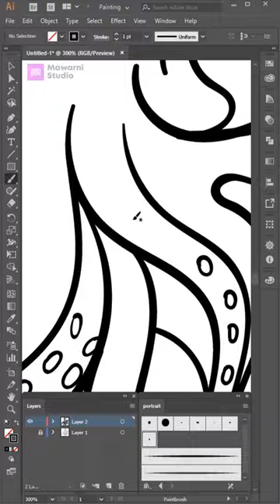How to Drawing Big Octopus Vector Illustrator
Big Octopus Drawing Vector Art Illustrator.